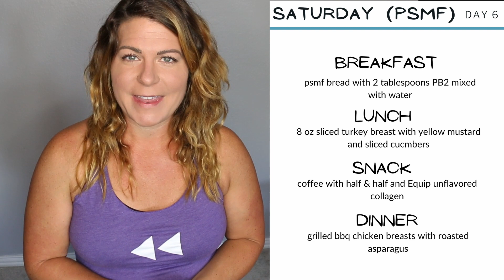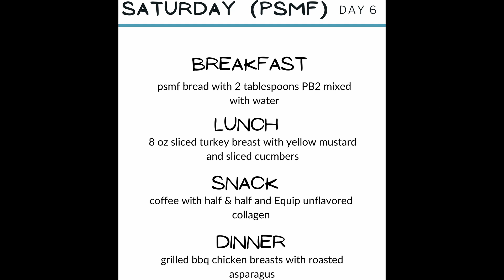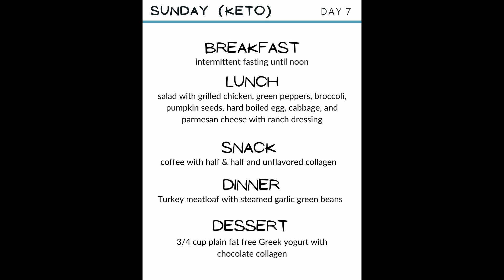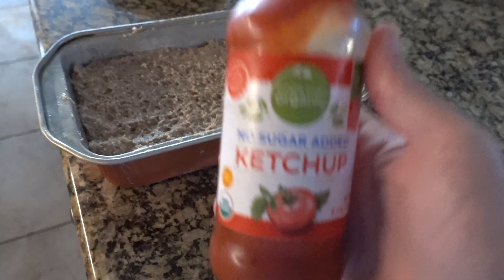Plot Twist! We Have COVID! │Keto Rewind CLEAN 30 Challenge + ADF Day 6 & 7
With the CLEAN 30 challenge ongoing, I need to pause it and tend to my family.  I will resume the second week of this challenge next month when we are well. Thanks for understanding!

Food Scale
2 Tablespoon